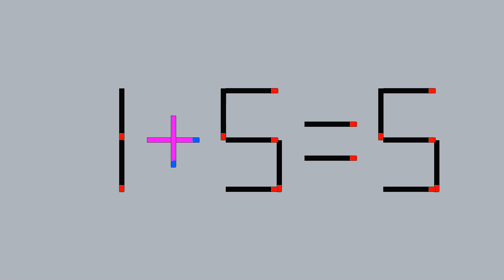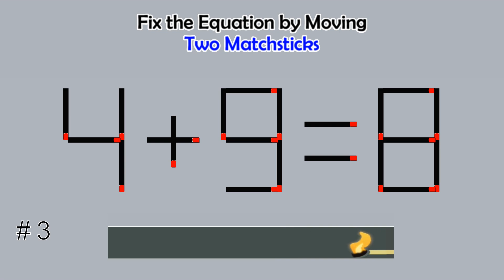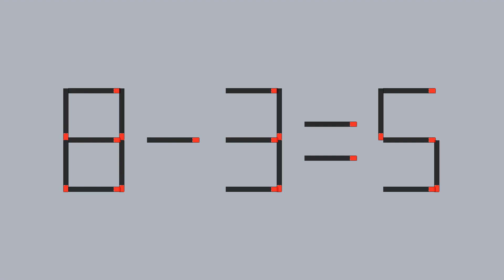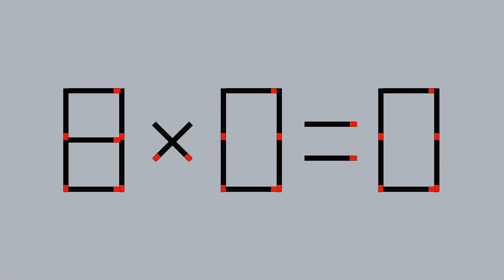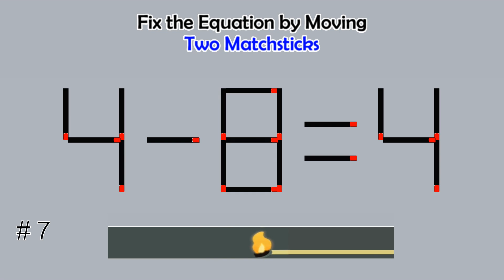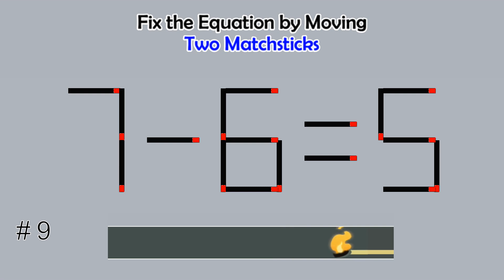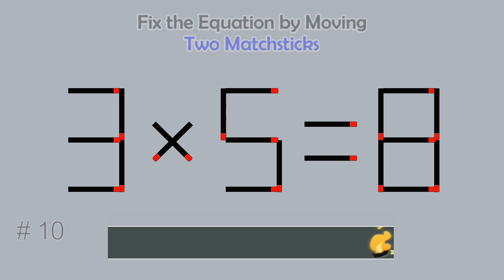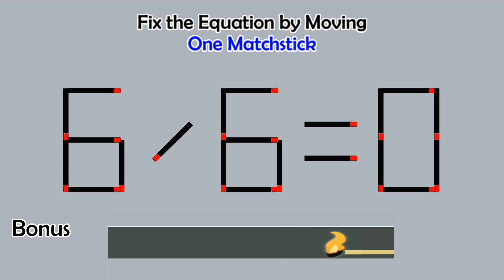Matchstick Studio #251 | Fix the math equation by moving one or two matchsticks |Logic puzzles